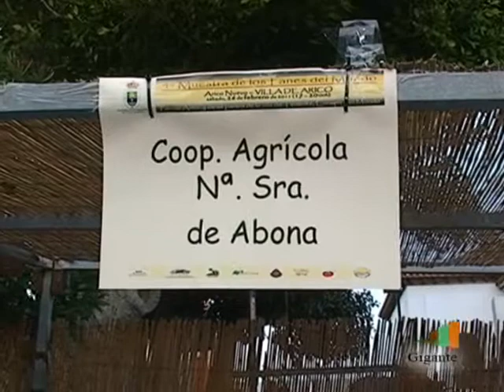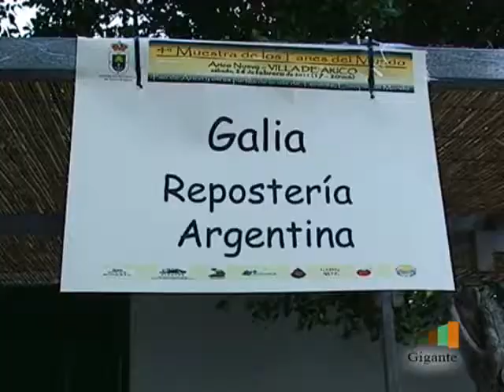PANES DEL MUNDO EN ARICO P2.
Nuestras Tradiciones en Radio & TV Gigante, presente en Los Panes del Mundo en el Municipio de Arico.